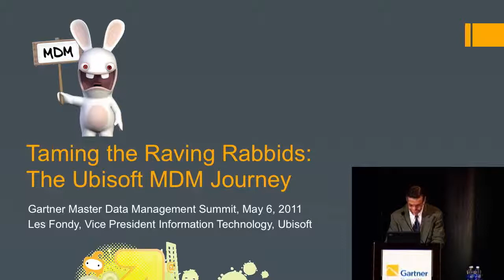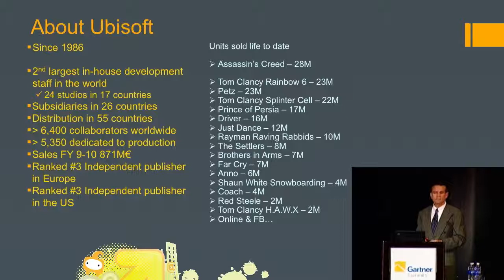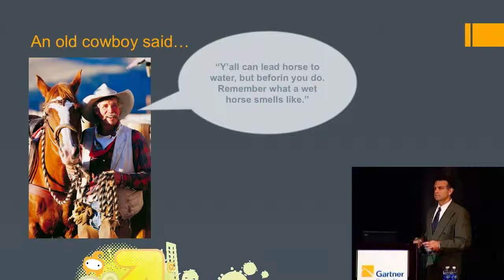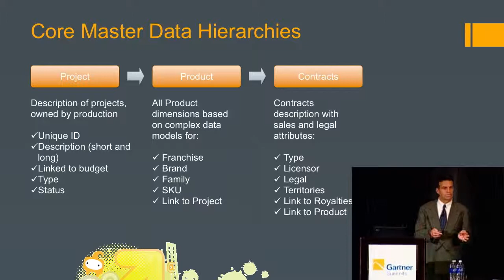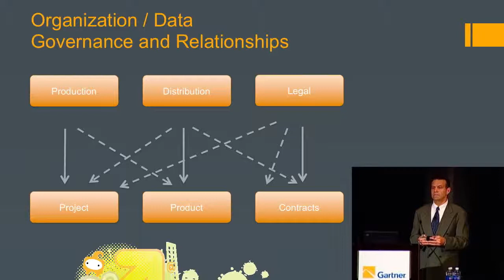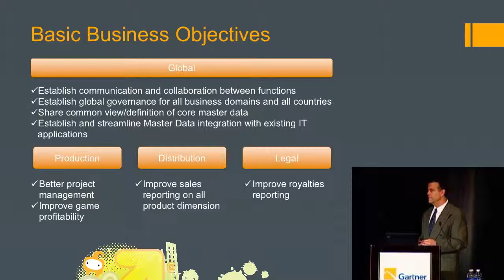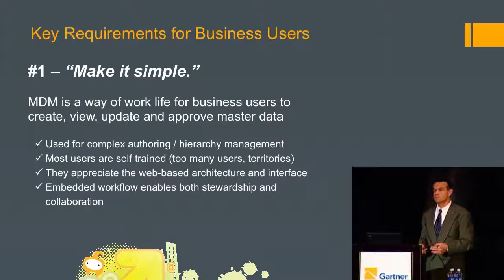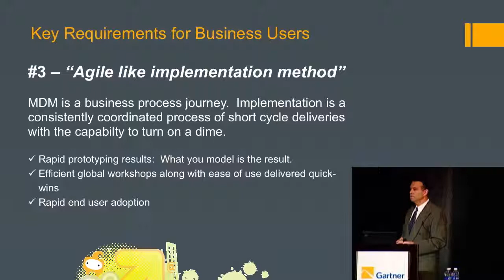Ubisoft MDM Journey - Part 1-2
Orchestra Networks customer Ubisoft at Gartner 2011 Master Data Management Summit in Los Angeles. Part 1/2

Taming the Raving Rabbids:
The Ubisoft MDM Journey

Ubisoft, a leading global video game publisher and developer, tamed the Rabbids by deploying an MDM program for video game projects, products and contracts, which is shared worldwide by business users and applications.

Featured Speaker
Les Fondy  Vice President Information Technology, Ubisoft

Les Fondy is the vice president of Information Technology NCSA (North Central & South America) and is responsible for supporting the technology initiatives for mission-critical solutions that enable sales, marketing, distribution, finance and 3rd party product development for Ubisoft Inc. Les joined Ubisoft in 2003 as the director of information services. He is currently responsible for the IT teams that lead project execution, develop business solutions, support enterprise business applications, business intelligence, advanced game analytics, and, infrastructure and operations. In additional to his NCSA geographical responsibilities, Les is part of the Ubisoft global team providing strategic direction for the global entity. Les has over 25 years' experience in IT with the last 11 years spent in leading that discipline for various companies in the semi-conductor, pharmaceutical, expedited transportation, specialized construction, and the entertainment industries. One of Les' sons Matt is a professional soccer player for the Pittsburgh Riverhounds in the USL. For his part, Les likes to take all the credit for teaching Matt everything he knows about baseball.